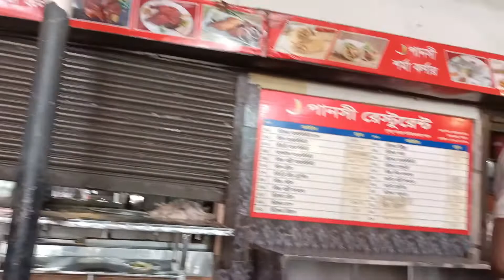sylhet a guraguri.|| CHOWDHURY